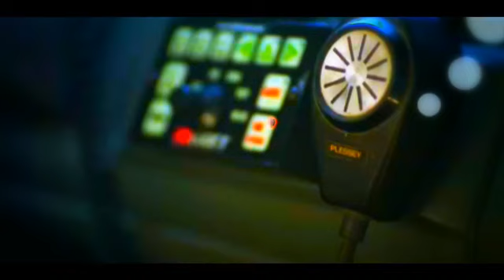THE SHIFTING OFFICIAL TRAILER